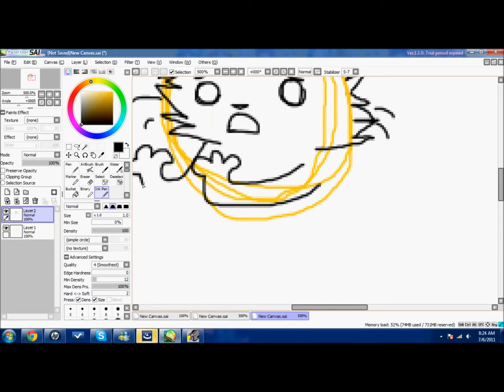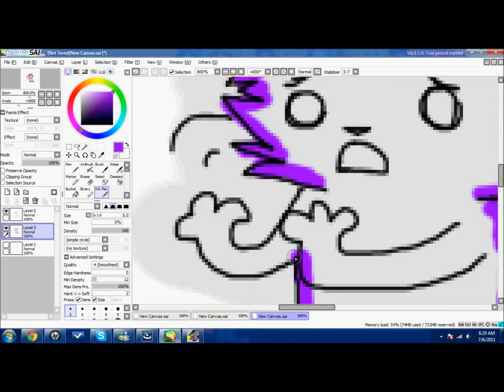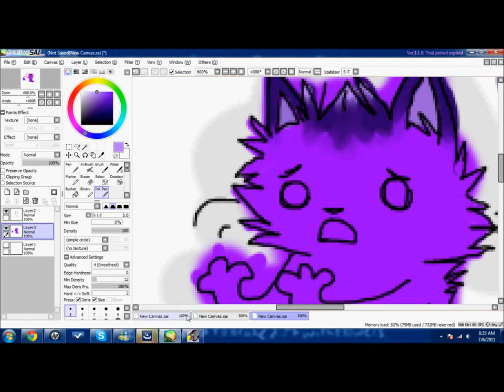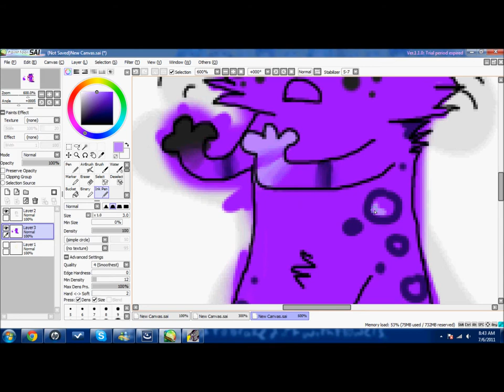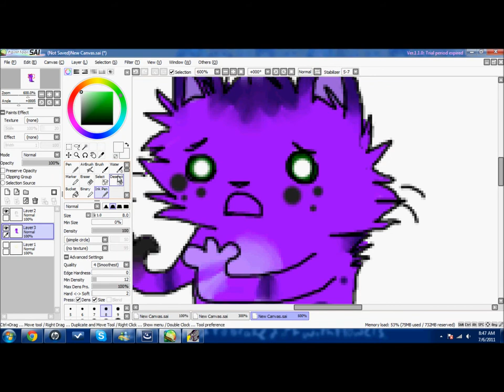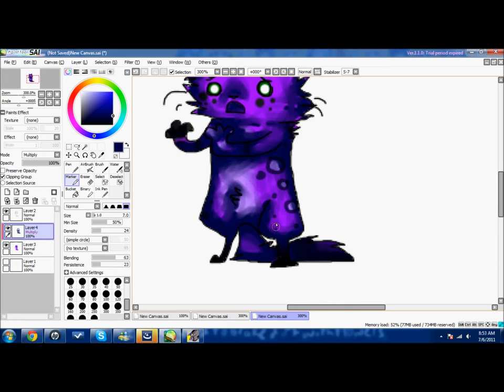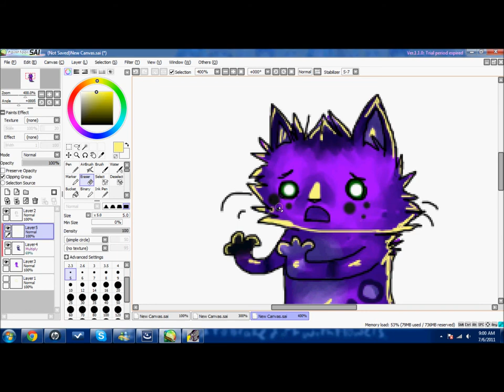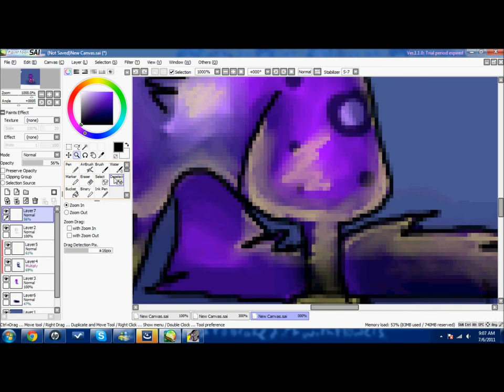TABLET Y U NO WORK?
My tablet no worky no moar.